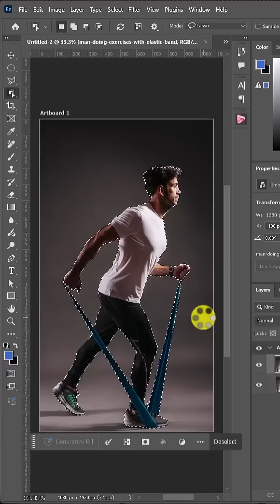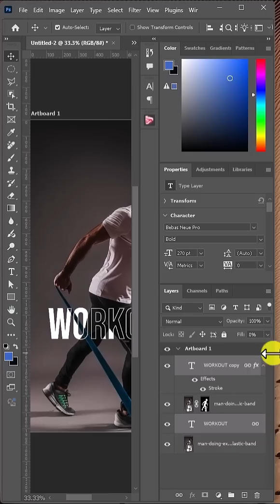🔥 اجعل نصوصك احترافية مع تأثير الـ Outline في فوتوشوب! 🎨✨photoshop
🖌️✨ اجعل النصوص أكثر جاذبية مع تأثير الـ Outline في الفوتوشوب! 🔥🎨

هل تريد إضافة لمسة احترافية لنصوصك في Photoshop؟ 🤩 تأثير الخط الخارجي (Outline Text Effect) سيمنح تصاميمك مظهرًا فريدًا وأنيقًا! 💡👌

📌 شاهد الفيديو الآن وتعلّم هذه التقنية بسهولة! 🚀🎥